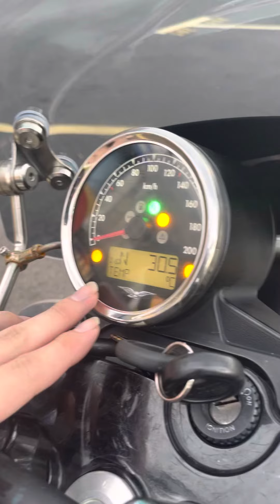2018 Moto Guzzi V7 III STONE (Muka 300) !!! … harley triumph r9t retro classic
2018 MOTO GUZZI V7 III STONE ARMY GREEN EDITION “ FOR SALE ❗️❗️❗️

💰💰💰PROMOTION PRICE : RM 38,000 ❗️❗️❗️ (cash siap potong nama)

DETAILS OF BIKE :
📌Registered Year : 2018
📌Manufactured Year : 2017
📌Engine Capacity : 744cc
📌Condition : Excellent / Good Condition
📌Low Mileage : 30K Only

-AFTERMARKET EXHAUST
-BREMBO “ BRAKING SYSTEM
-WINDSHIELD
-CENTER BAG
-SIDE RACK
-RETRO / CAFE RACER STYLE
-2 CYLINDER BOXER
-ABS SYSTEM

( Deposit 300 )
6++ x 7Yrs

( Deposit 4K )
5++ x 7Yrs

( Deposit 20K )
4++ x 5Yrs

Documents✅ =

Employee :
Ic
Payslip

Business :
Ic
Ssm
Bank Statements 6 Month

MR.HAQIM
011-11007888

~Want Change Your Bike To Cash ?
~Want Sell Your Bike Without Trade In & Easy Procdure ?
~Want Trade In Your Bike And Buy New Bike With Best Deal ?
Find Us For This Offer !

WAZE/GOOGLE MAPS : G.C.ANN MOTOR ENTERPRISE SDN BHD

BUSINESS HOUR :
MONDAY-SATURDAY : 9.00 a.m - 7 p.m

MR.HAQIM
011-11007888